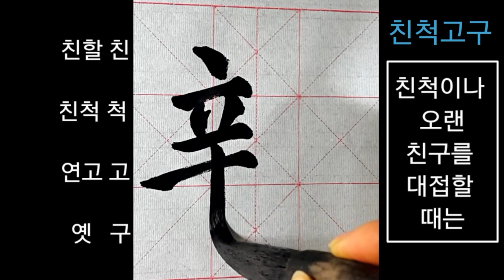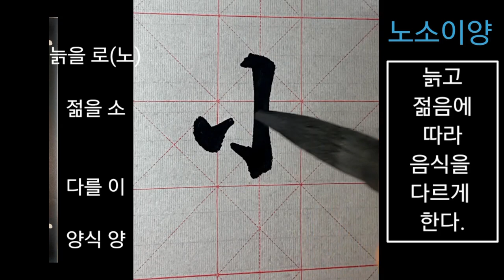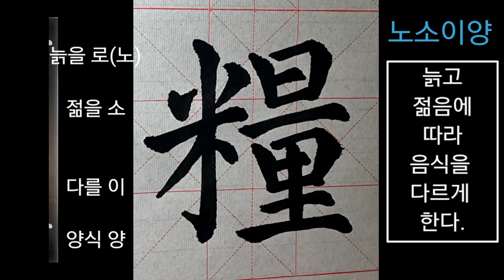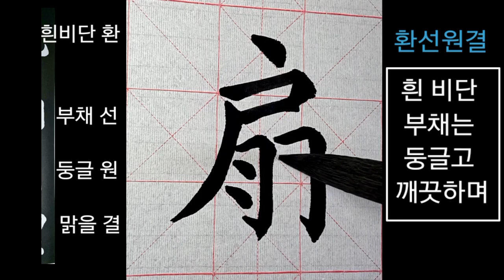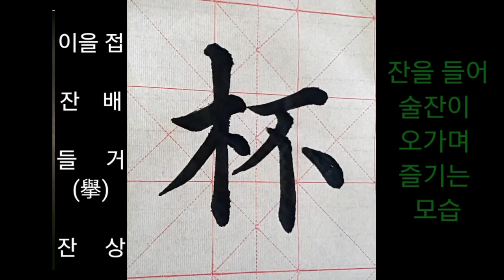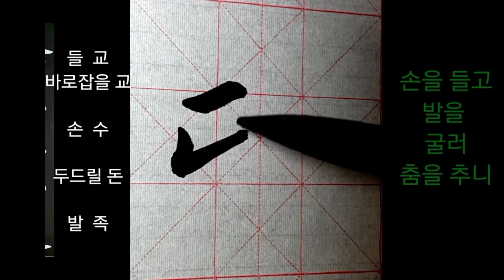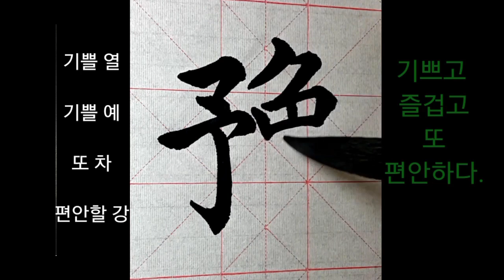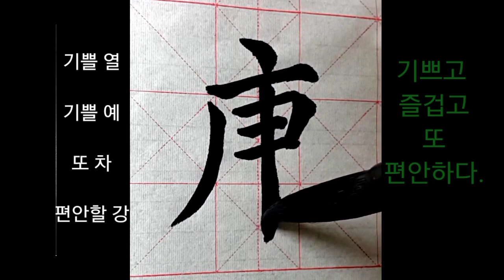천자문 친척고구 로소이량 첩어적방 시건유방 환선원결 은촉위황 주면석매 람순상상 현가주연접배거상 교수돈족열예차강 calligraphy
법첩을 보고 쓰시고 란티비 글씨는 참고만 하세요.
법첩은 검색창에 왕희지해서천자문 검색하시면 나와요.^^
숫자누르면 해당영상 바로이동
00:00 친척고구 03:14 노(로)소이량(양) 06:00 첩어적방
08:12 시건유방 10:40 환선원결 13:32 은촉위황 16:41 주면석매
19:13 람순상상 22:21 현가주연 25:29 접배거상  29:03교수돈족 31:44 열예차강

친척고구노(로)소이량(親戚故舊老少異糧 )
親친할 친 戚겨레 척 故연고 고 舊옛 구
老 늙을 로 少젊을 소 異 다를 이 糧 양식 량
친척이나 오랜 친구를 대접할 때는
 늙고 젊음에 따라 음식을 달리해야 한다.

(妾御績紡侍巾帷房)
妾         첩 첩 御 거느릴 어/막을 어, 맞을 아 績 길쌈할 적 紡     길쌈 방
侍    모실 시 巾    수건 건 帷    휘장 유 房        방 방
여자들은 길쌈하여  휘장을 두른 방에서  모신다.
*규방:전통 가옥에서 여성들의 생활 공간
*휘장:장막

紈扇圓潔 銀燭煒煌(환선원결 은촉위황)
흰 비단 부채는 둥글고 깨끗하며,
은촛대의 촛불은 밝게 빛난다.

紈(흰비단 환) 扇(부채 선) 圓(둥글 원) 潔(깨끗할 결)
銀(은 은) 燭(촛불 촉) 煒(빛날 위) 煌(빛날 황)

주면석매 晝眠夕寐
晝 낮 주
眠 잠잘 면/졸 면
夕 저녁 석
寐 잘 매
낮에 졸거나 저녁에 편히 잠자는

남순상상 藍筍象牀
藍 쪽 람(남)
筍 죽순 순
象 코끼리 상
牀 평상 상
남색의 대자리와 상아장식의 침상

현가주연접배거상 (絃歌酒讌接杯擧觴)

絃 줄 현(弦활시위 현)
歌 노래 가
酒 술 주
讌 잔치 연
接  접할 접
杯 잔 배
擧 들 거
觴 술잔 상
거문고를 타고 술과 노래로 잔치 하며 잔을 들어 술잔이 오가며 즐기는 모습.

교수돈족열예차강 (矯手頓足悅豫且康)
矯 바로잡을 교
手 손 수
頓 두드릴 돈
足 발 족
悅 기쁠 열
豫 기쁠 예
且 또 차
康 편안할 강
손을 들고 발을 굴러 춤을 추니
기쁘고 즐겁고 또 편안하다.

첩어적방(妾御績紡侍巾帷房)